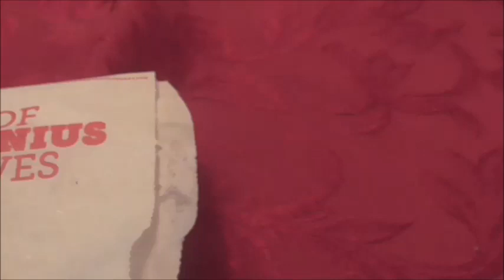Church’s Chicken Apple Pie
Very Good Pie one of the best i have had.  Juicy delicious sliced apples sprinkled with cinnamon and wrapped in a mouth-watering flaky crust. It's a sweet way to top off your meal.